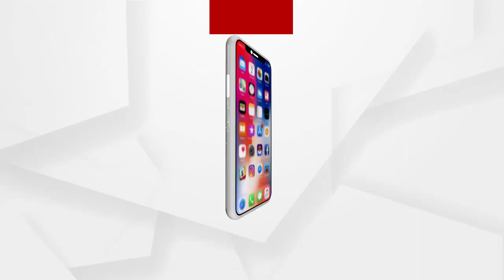ଯାଜପୁର କାଳିଆପାଣି ଗଣଦୁଷ୍କର୍ମ ମାମଲାରେ ଯାଜପୁର ଏସିପିଙ୍କ ପ୍ରତିକ୍ରିୟା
ଯାଜପୁର କାଳିଆପାଣି ଗଣଦୁଷ୍କର୍ମ ମାମଲାରେ ପ୍ରତିକ୍ରିୟା ରଖିଲେ ଯାଜପୁର ଏସିପି